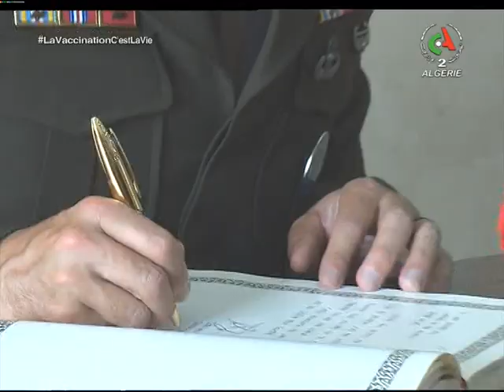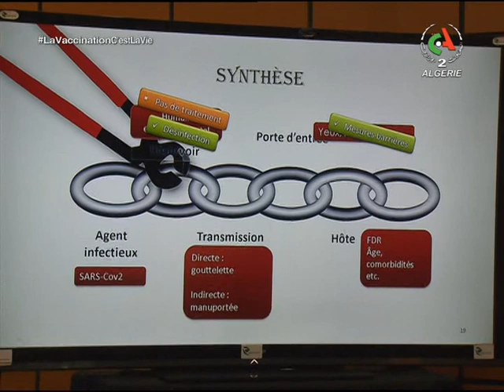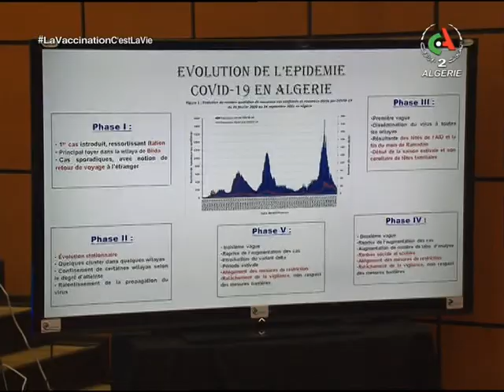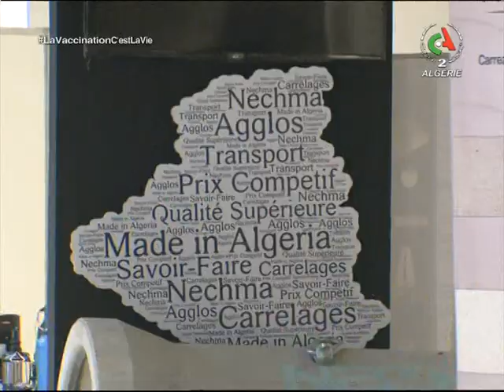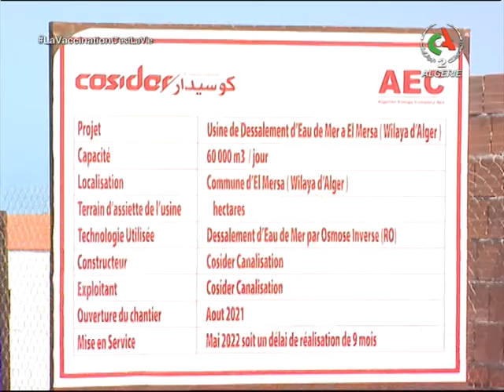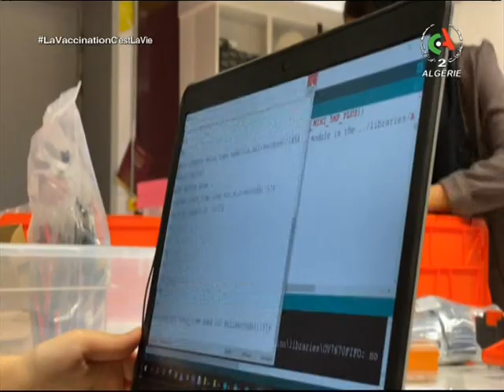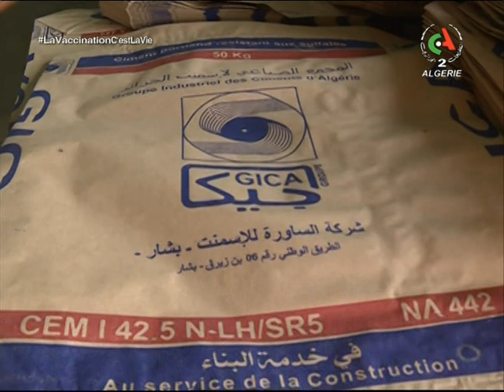English news | 28-09-2021